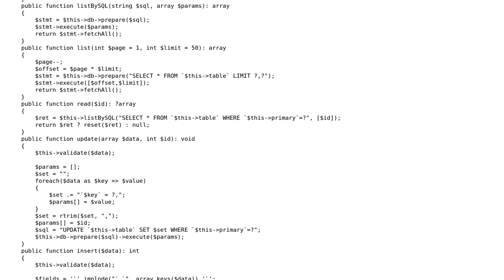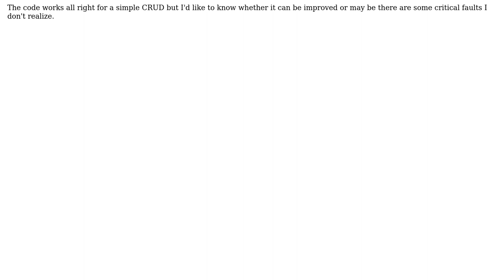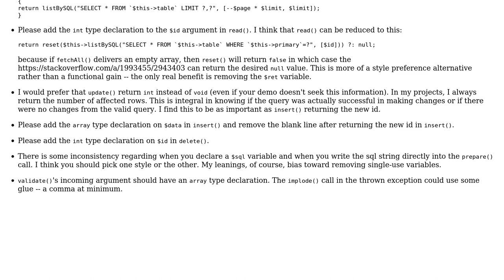Code Review: A lightweight CRUD, based on the Table Data Gateway pattern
With thanks & praise to God, and with thanks to the many people who have made this project possible! | Content (except music & images) licensed under CC BY-SA | Music | Images & others | With thanks to user Your Common Sense user mickmackusa and the Stack Exchange Network Trademarks are property of their respective owners. You are responsible for your own actions.